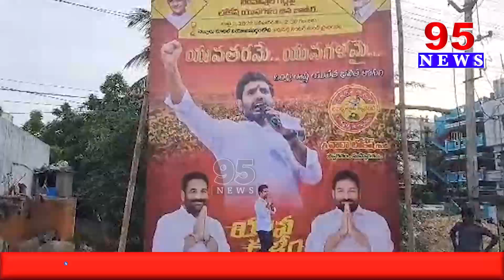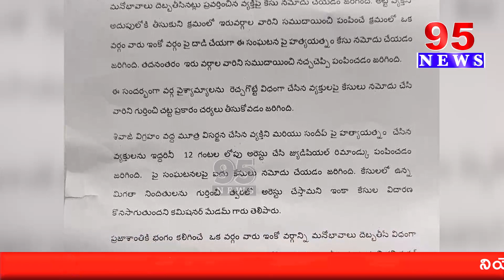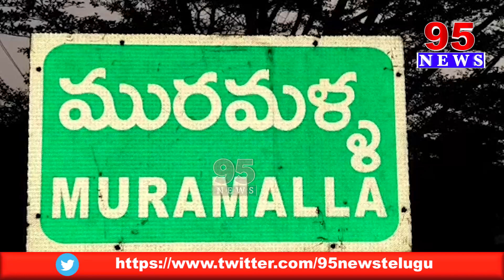7 PM BULLETIN || 95 News Telugu || 4 JULY 2023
7 PM BULLETIN || 95 News Telugu || 4 JULY 2023

95  News is a New age  channel that provides unbiased and comprehensive news and entertainment programs in Both Telugu states and India.

95 News delivers reliable information across all platforms: TV, Internet, and Mobile.